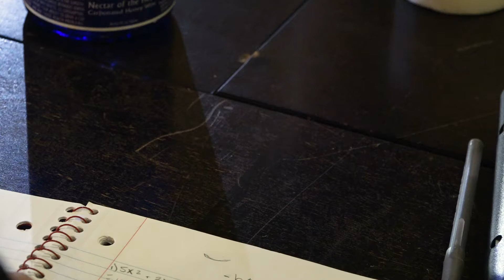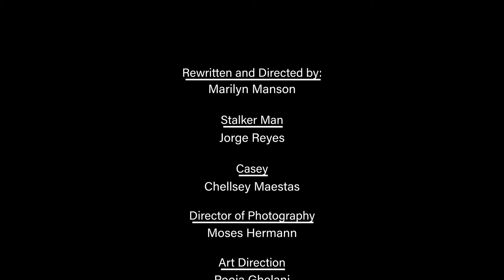Scream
A rendition of a scene from Scream that we filmed. Enjoy!